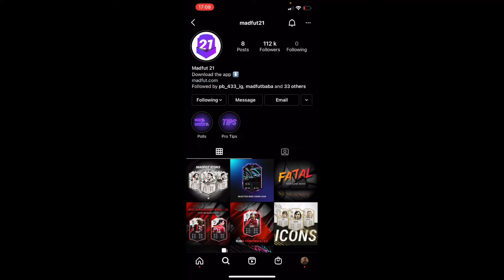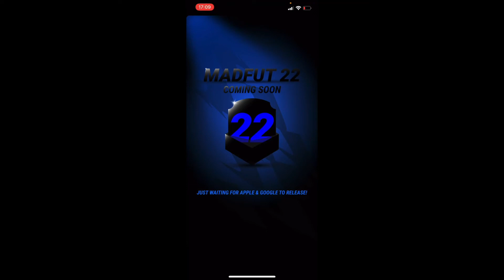BREAKING🚨Madfut 22 coming out soon👀👀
Hi guys, good to be back, not long until the game is fully out.